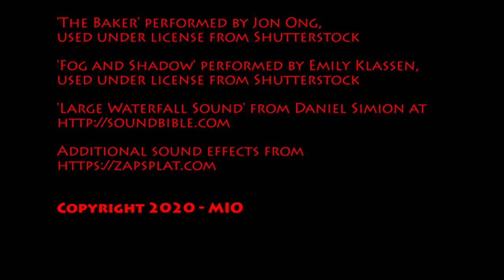Chopanoc Investigators and the Crystal of Life- Mark McDermott (UK)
The Chopanoc Investigators are called into action when Rupert Looper attempts to steal the Crystal of Life!

Cast
Octavia: Isabelle McDermott
Chopstix: Olivia McDermott
Rupert Looper: Mark McDermott
Boomer's Voice: Mark McDermott
Caller's Voice: Victoria McDermott

Crew
Written and Produced by Olivia McDermott, Isabelle McDermott and Mark McDermott
Camera Operated by Mark McDermott
Directed by Mark McDermott

Stock Footage
Videos from Videezy.com
Image by Stefan Keller from Pixabay
Photo by Jose Aragones from Pexels
Photo by Aaditya Arora from Pexels
Photo by Harry Cunningham @harry.digital from Pexels

Music & Sound
'Quirky Standoff' performed by Steffen Schmidt, used under license from Shutterstock
'Adventure Awaits!' performed by Sunshine Music, used under license from Shutterstock
'The Baker' performed by Jon Ong, used under license from Shutterstock
'Fog and Shadow' performed by Emily Klassen, used under license from Shutterstock

Completed for the Quarantine International Film Festival 2020 "Bear/Bare" filmmaking challenge for creators affected by the Covid-19 pandemic.

Follow QIFF on social media to stay up to date about upcoming events!